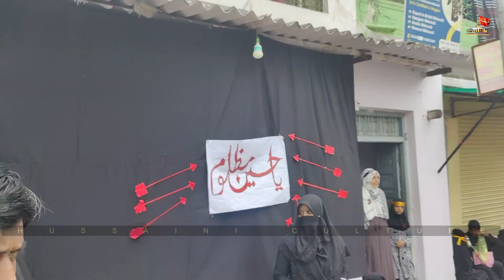10 Moharram | Ashoora | Juloose Aza | Taziya | Alam e Mubarak | Zuljana | Jhoola | kamptee azadari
10 Moharram | juloose aza | Ashoora | Zuljana | Tajiya | Alam | Matam | Kamptee Azadari 2024

Date : 10 Moharram 1446 | Youm e Ashoora | 17 July 2024
Venue : Hussainabad Kamptee Dist- Nagpur Maharashtra India

Kamptee azadari 2024  @hussaini_culture

Hussaini Culture
Hussaini culture live

ashura
ashura meaning
ashura holiday
ashura 2024
kengan ashura
kengan ashura season 3
ziyarat ashura
ashura day
dua e ashura
kengan ashura season 4
ashura final fantasy
fasting on ashura
fang kengan ashura
fasting on ashura hadith
fasting ashura 2023
fasting ashura islamqa
fasting on ashura shia
festival of ashura
first day of ashura 2023
faqa on ashura
ashura glitch
asura god
ashura history
ashura holiday 2024
ashura hindu
ishura hulu
ashura hindu god
how is ashura celebrated
how is ashura celebrated sunni
hadith on ashura
history of ashura
ashura in usa
ashura islam
ashura iran
asherah in the bible
ashura in english
ashura in india
ashura iraq
indra and ashura
indra vs ashura
importance of ashura
ashura japanese
ashura jewish
ashura jewish holiday
julius kengan ashura
ashura karbala
ashura london
ashura lebanon
ashura live streaming
meaning of ashura
meaning of ashura in islam
night of ashura
ashura quran
ashura quote islam